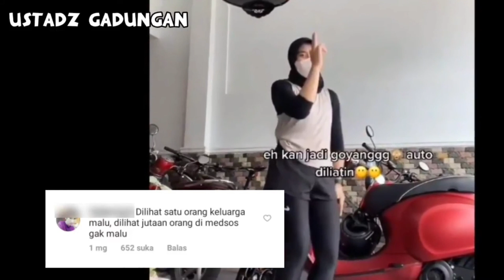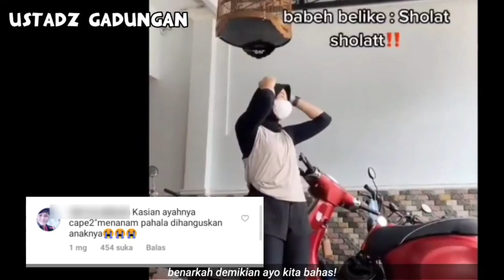Anak maksiat apakah ayah berdosa? anak perempuan umbar aurat - apakah orangtua disiksa?